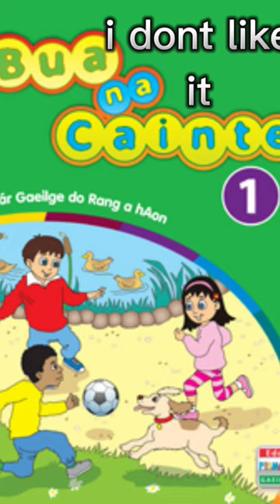pov:ur in a irish primary school